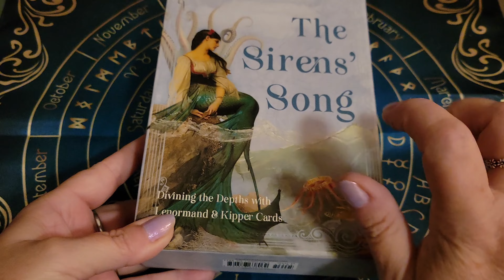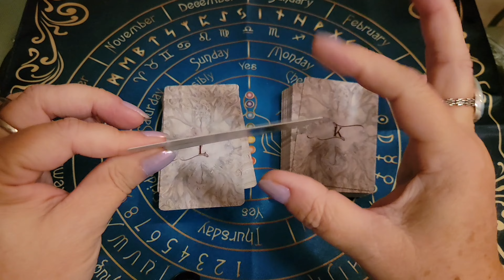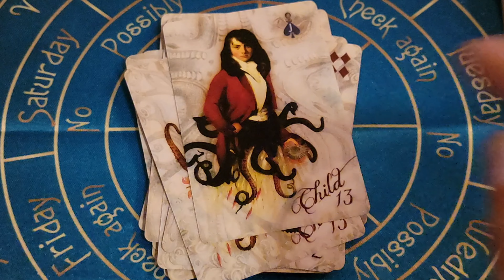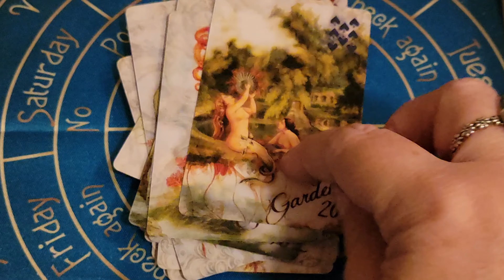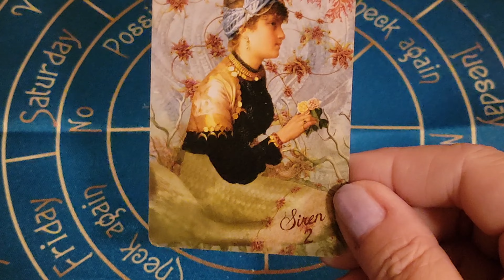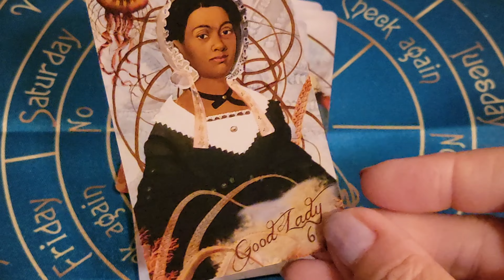✨️ NEW RELEASE 🔮The SIRENS SONG Lenormand & Kipper🔮 4K HD Deck Flip Through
Thank you for joining me today. New Deck has arrived , and here is a quick 4K HD Flip through. This is the SIRENS' SONG Lenormand & Kipper Deck by Carrie Paris, Tony Savory & Tina Hardt. What did you think of this deck? Drop me a comment.
Link to Purchase:
The Sirens' Song

Victoria XOXOXO